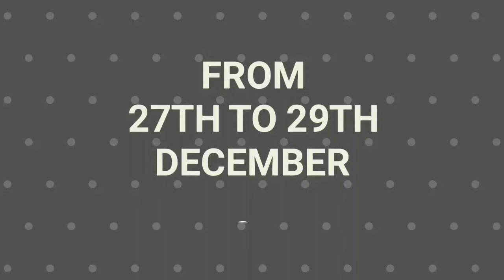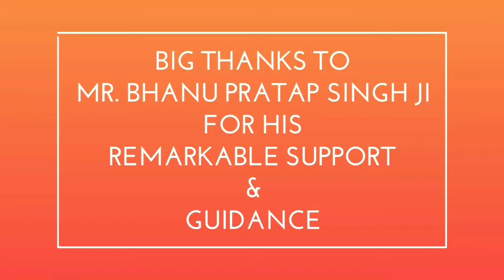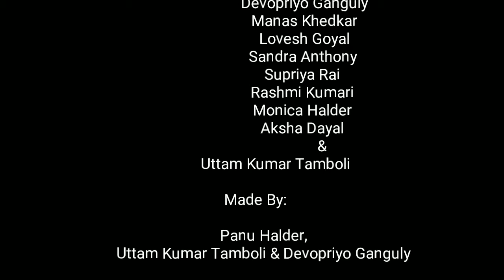MISSION GAJMITRA: FOREST DEPARTMENT SURAJPUR C.G.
MISSION GAJMITRA
SURAJPUR CHHATTISGARH

In order to solve the most threatening and emerging issue of Human Elephant Conflict, we the group of Young school students have held up the initiative of Mission GajMitra in the most affected area of Chhattisgarh i.e. Pratappur

The reason of selecting this area is the fascinating incident happening around the place. Out of the entire planet only 10% population of Elephant resides in the state of Chhattisgarh but more than 65% of the human elephant conflict takes place in this area. The residents of this village are highly affected by the threatening impact of elephants and use to spend nights protecting their homes from the attack.

This initiative was held between 27th to 29th of December at Surajpur District of Chhattisgarh under the leadership of Mr. Bhanu Pratap Singh Divisional Forest Officer (D.F.O.), Surajpur with the vital support of Forest Department Surajpur Chhattisgarh.

Mime Play & Nukkad Natak were the prime mode of awareness in this area which were perfectly executed with mass involvement of villagers. This made huge impact on them and regenerated their spirits to live their life more

happily, and safely with the vital involvement of living creatures. With the hope to fulfil the Sustainable Development Goals of United Nations we have forwarded our steps towards the pitiful condition of the inhabitants residing in that area so that we can enlarge our hands of friendship with the Elephants.

THEME OF MIME PLAY & NUKKAD NATAK:

In order to upgrade the lifestyle of the villagers with new and safe habits we conveyed the following intimation through our acts:-

1) To Avoid storing “Mahua Sharab” at homes.
2) Holding precautions while taking close photographs of the elephant.
3) To Avoid worshipping the elephant by assuming them the Idol of Lord Ganesha by offering alms.
4) To develop the habit of moving in a group while having a visit to the Elephant’s habitat or their arrival.
5) To avoid beating them with stones.
6) To avoid burning crackers in front of Elephants.
7) Developing the habit of informing the Forest Department immediately on arrival of Elephants.
8)  Maintain safe distance from the elephant.
9) If the elephant is in the direction of wind then burn the bunch of red chillies to release the smoke which forces them to revert away.
10) Providing the information of various schemes of Government for the recovery from the destruction caused by the elephants.

Following are the officials who made our event successful
1)  Mr. Dayanand Prasad Sonwani
    Deputy ranger
    Circle: tukudand
    Range: Pratap pur
    Forest Department Surajpur

2) Mr. Vishnu Giri
Range: Pratappur
Forest Department Surajpur Chhattisgarh

3) Mr. Bajrangi Singh Sandil
      Forest Guard
      Haathi prabhari
      Range Pratap pur
      Forest Department Surajpur

4) Mrs.Shilu Minj
      Forest Guard
      Beat : Karshi
      Circle: Tukudand
      Range: Pratappur
      Forest Department Surajpur

5) Mr. Ashok Kumar Gupta
     Forest Guard
     Beat: Ramgawa
     Circle: Pratappur
     Range: Pratappur
     Forest Department Surajpur

6) Amaranth Ravi
     Forest Guard
     Beat: Tukudand
     Circle: Tukudand
     Range: Pratappur
     Forest Department Surajpur

7) Mr.Rajkumar
    Range Officer Driver
    Range: Pratappur
    Forest Department Surajpur

Team work laid down great moments of success.
This whole initiative was successfully brought into track by the directions of
 Mr. Panu Halder (Mentor)
 Mrs. Sunita Halder (Mentor)
 And by the team members: -
1) Himangi Halder
2) Poonam Singh
3) Rahul Sahu
4) Christi George Anthony
5) Mohammad Sameer
6) Devopriyo Ganguly
7) Manas Khedkar
8) Lovesh Goyal
9) Sandra Anthony
10) Supriya Rai
11) Rashmi Kumari
12) Monica Halder
13) Aksha Dayal
14) Uttam Kumar Tamboli

Lastly a big thanks to the whole team of Forest Department Surajpur Chhattisgarh especially Bhanu Pratap Singh Sir (D.F.O. SURAJPUR).